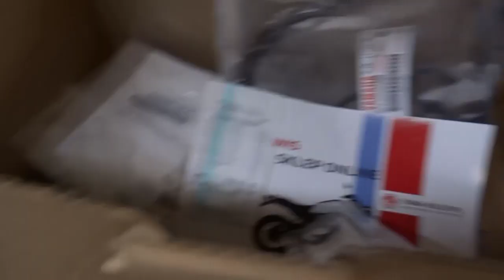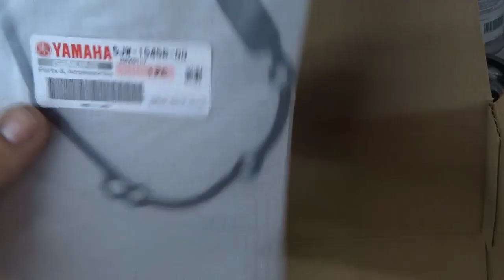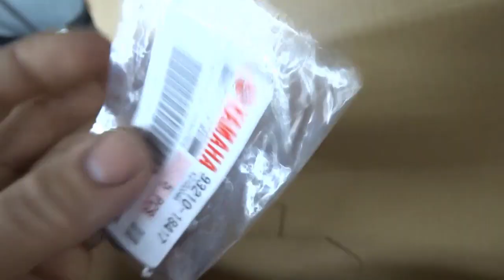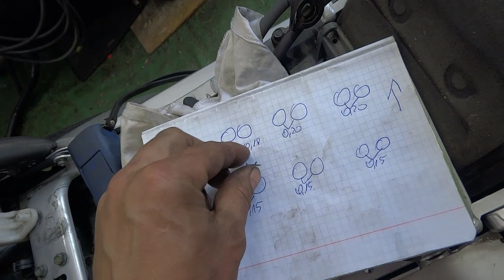FJR1300- Lakierowanie i regeneracja lampy, Lakierowanie czachy i inne drobiazgi...